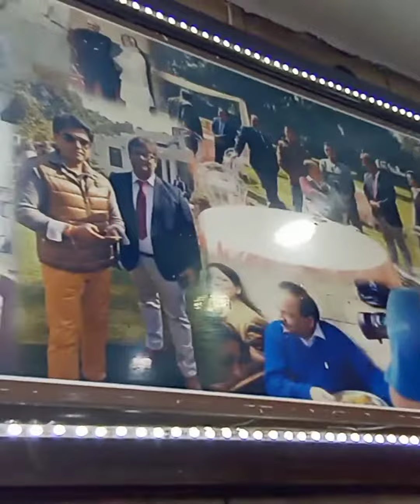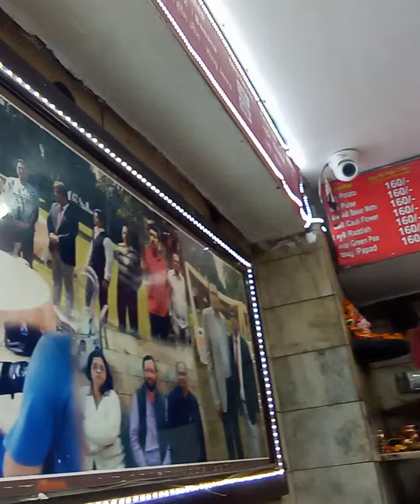Vlog 11-Parathe wali gali 😋😃, chandani chowk Delhi पराठे वाली गल्ली चांदणी चौक देल्ही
vloug: simple calming day in chandani chowk Delhi parathe wali gali😋

Hi it's me the diary of lady 💕
cheers to a regular upload
i hope everyone enjoyed my videos
thank you for supporting me 🙂 i will always remain grateful to you all🙏💕

love,
the diary of lady